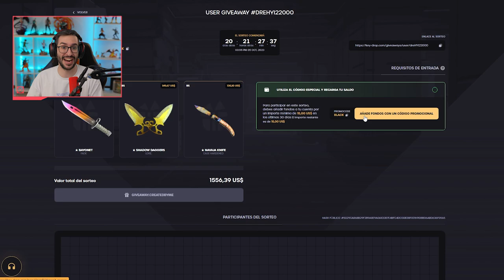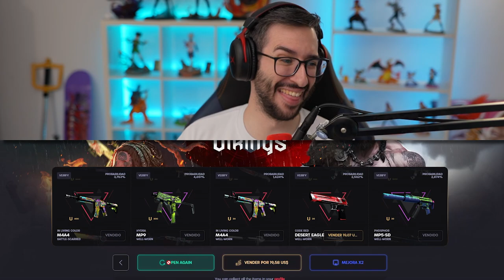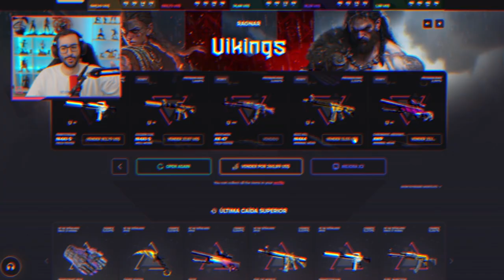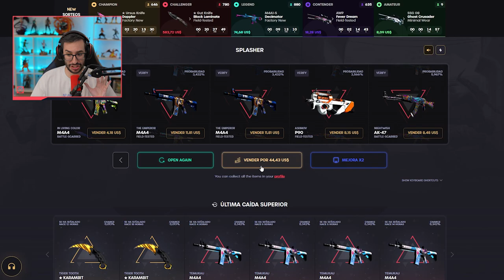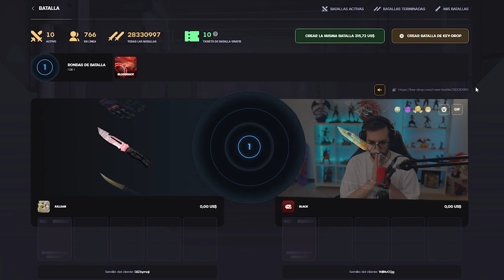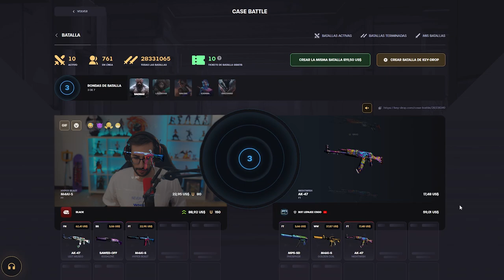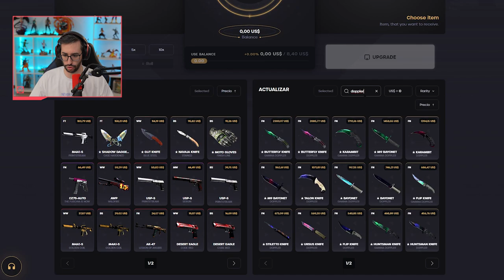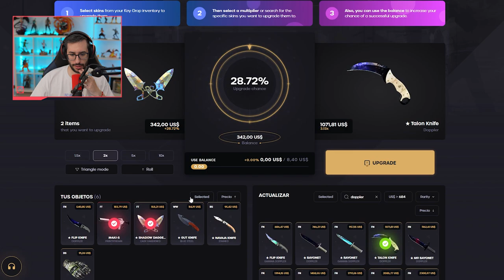¡LOS NUEVO DOPPLER SON INCREÍBLES EN CS2!